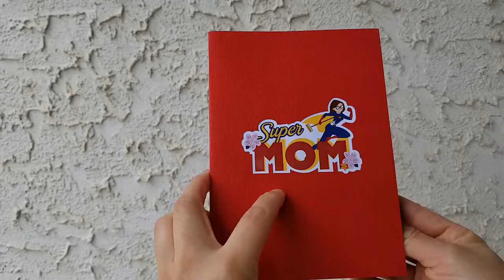Thank You, Mom | Pop Card Express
To all the Super Moms, Happy Mother's Day!

Pop Card Express boasts a collection of over 100 different 3D pop-Up Cards designs, with themes ranging from birthdays to Mother's Day, Father's Day, weddings, anniversaries, retirements, sympathy, and celebration. A few examples of designs include flowers, sports, and animals. Each card is constructed by professional designers using the concept of Kirigami art. All of the card designs are cut with laser technology and hand-assembled by Pop Card Express employees. Every card is unique and has its own personal touch.

Based out of Edmonton, Alberta, Canada, Pop Card Express offers themed pop-up greeting cards for a range of occasions and recipients. Pop Card Express 's official slogan is "Let Us Express Your Feelings".